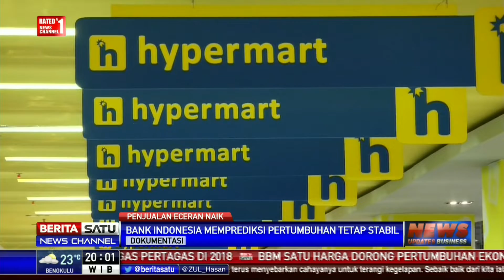Penjualan Eceran Meningkat Sepanjang Juli 2018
Penjualan eceran dilaporkan meningkat sepanjang Juli 2018. Hal itu tercermin pada survei penjualan eceran Bank Indonesia yang menunjukkan indeks penjualan riil tumbuh.

Facebook.com/BeritaSatuTV
Youtube.com/BeritaSatu